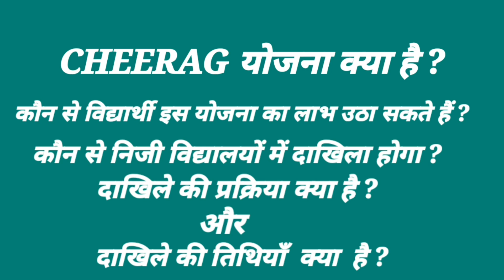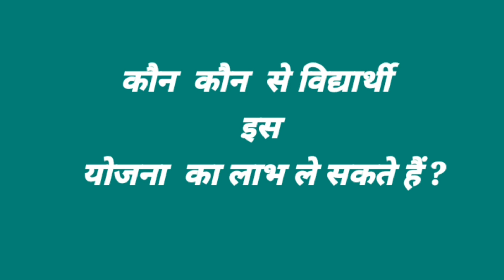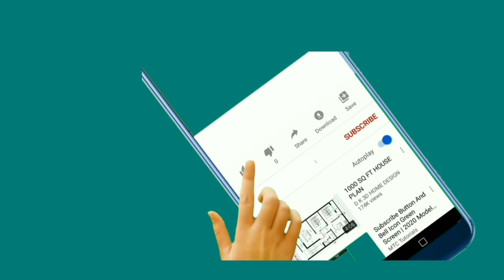Chirag Yojana kya hai ? Eligibility, Admission Dates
School List 2023-24 download

haryana chirag yojna
chirag yojna haryana
haryana chirag yojana
haryana news
chirag yojana haryana
chirag yojna
chirag yojana haryana apply online
haryana cheerag yojna
chirag yojana
haryana cheerag yojna 2022
chirag yojna kya hai
haryana chirag yojana online form
haryana chirag yojna 2023
chirag yojana in haryana
chirag yojana haryana sarkar
chirag yojna haryana documents required
haryana chirag yojana ka fayda
chirag yojana kya hai
cheerag
cheerag scheme
cherrag
cheerag yojana
cheerag scheme haryana
haryana cheerag scheme
haryana's cheerag scheme
mukhyamantri cheerag scheme
cheerag scheme for ews students
what is haryana's cheerag scheme
haryana cheerag scheme admission
haryana's cheerag scheme for ews students
चिराग योजना हरियाणा
चिराग योजना
चिराग योजना क्या है
art & education
how to apply in chirag scheme after 134A
haryana chirag yojana admission 2023-24
chirag yojna haryana kya hai
chirag yojana haryana kya hai
chirag yojna haryana mein kya hai
haryana ka chirag yojna kya kai
haryana sarkar ka chirag yojana kya hai
CHEERAG
chirag scheme haryana
chirag scheme haryana 2023-24
chirag scheme in haryana
chirag scheme kya hai
chirag yojana haryana 2023
chirag yojna haryana apply online
haryana chirag scheme 2023-24
haryana chirag yojana 2023